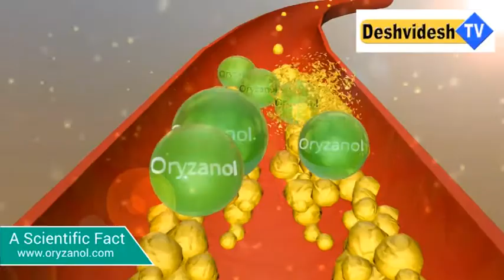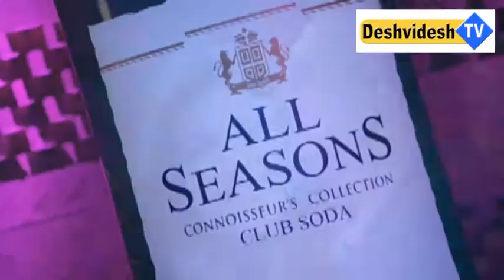Happy Dewali Massage# Rajinder Godara# Vice President# Oasis Group#